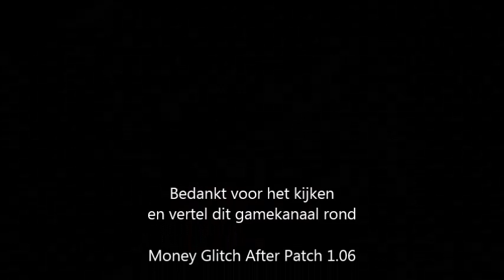Gta Online Money Glitch After Patch 1.06 !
werkt echt works really !